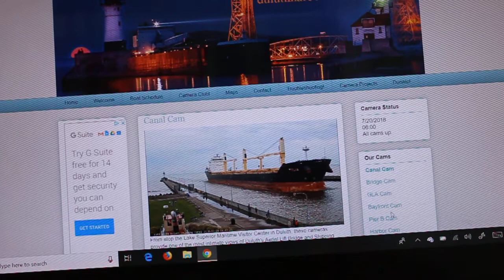Yulia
Yulia arrives to unload clay at Port Terminal #4, then load bentonite at Hallett #5 on departure